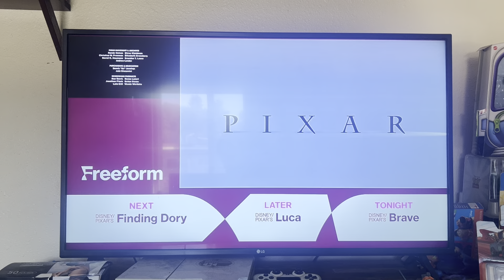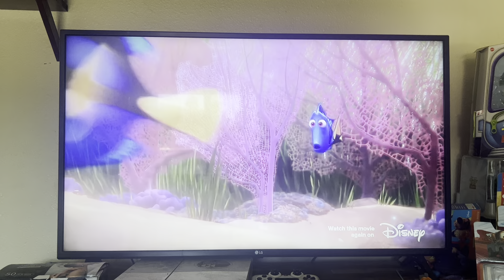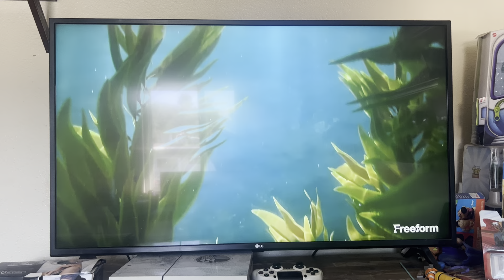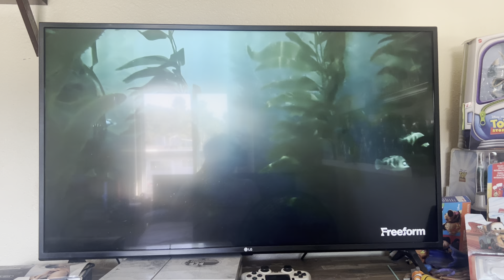Finding Dory (2016) Freeform intro